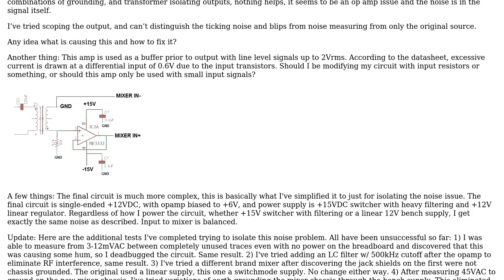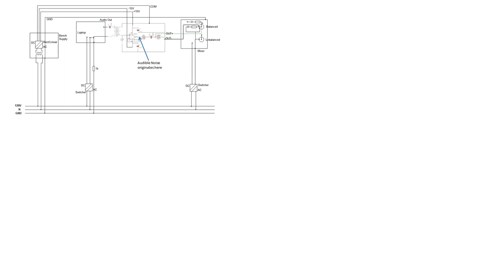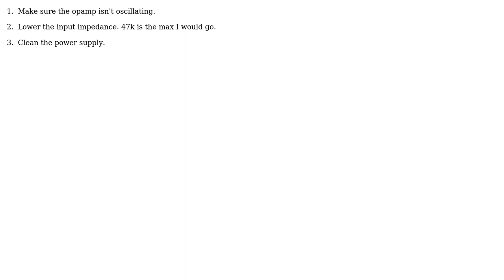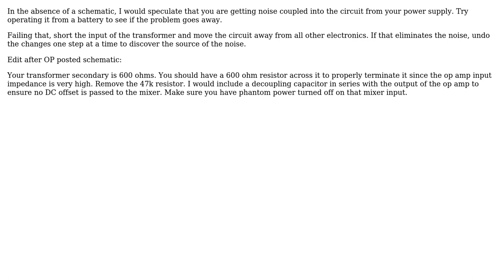Electronics: Audio Noise with 5532 Opamp (4 Solutions!!)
Electronics: Audio Noise with 5532 Opamp

With thanks & praise to God, and with thanks to the many people who have made this project possible! | Content (except music & images) licensed under CC BY-SA | Music | Images & others | With thanks to user User7251 user Kaz user Glenn W9IQ user dannyf and the Stack Exchange Network Trademarks are property of their respective owners. You are responsible for your own actions.